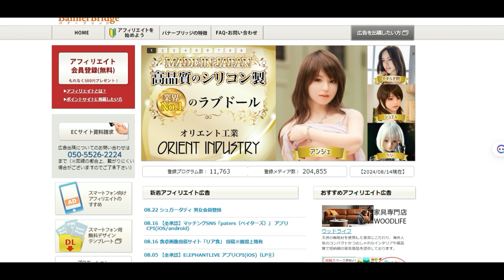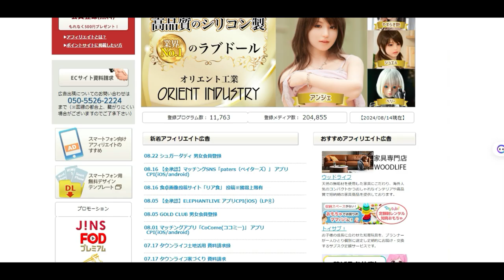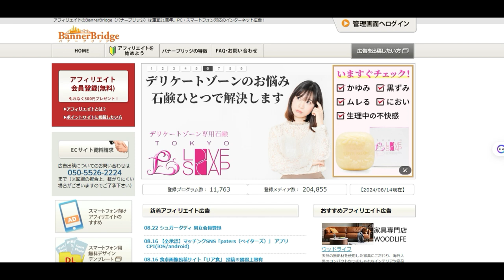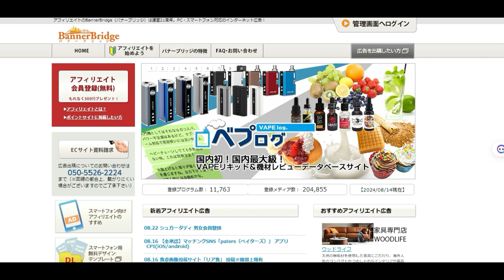【隠居TV】アフィリエイトの大手「バナーブリッジ」広告公開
テレコムクレジット株式会社　広告事業部

「件名：速稼塾（あなたのお名前）」